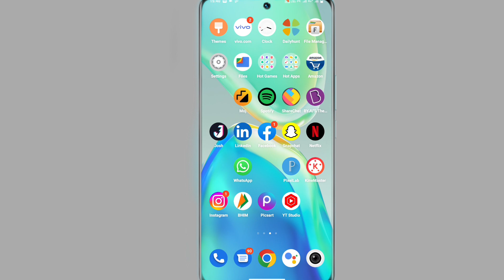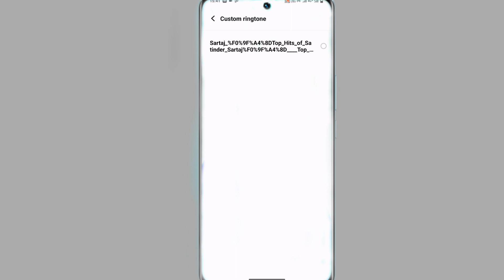Vivo X90 Ringtone Kaise Set Kare | How To Set Costum Ringtone On Vivo X90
Vivo X90 Ringtone Kaise Set Kare
How to Vivo X90 Ringtone Kaise Lagaye
Vivo X90 Main Ringtone Kaise Set Kare
Vivo X90 Ringtone Setting
Vivo X90 Custom Ringtone Kaise Set Kare

My Camera

My Trypod
My Light